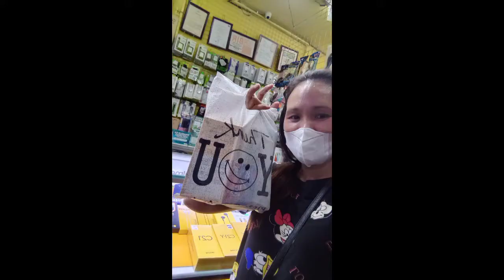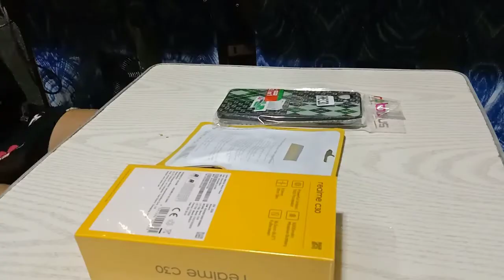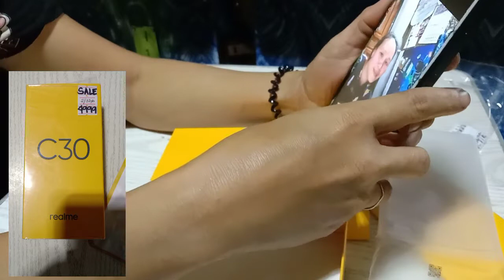Unboxing C30 realme 2GB/ 32GB Mobile Phone/xander Gabane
super ganda mura pa,